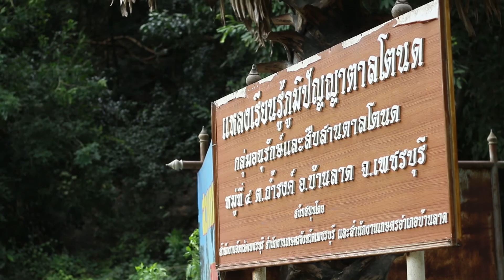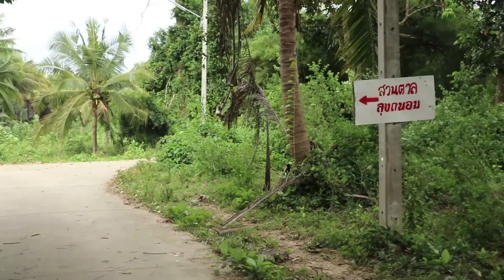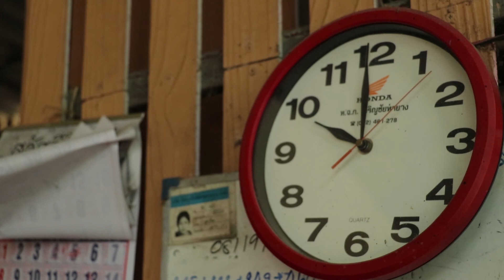BACKPACK DIARY | EP.1 กำเนิดความหวาน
STUDENT PROJECT MADE FOR EDUCATION
FACULTY OF INFORMATION AND COMMUNICATION TECHNOLOGY : SILPAKORN UNIVERSITY

ผลงานนักศึกษาชั้นปีที่ 2 ปีการศึกษา 2560
รายวิชา การผลิตรายการโทรทัศน์ (TELEVISION PRODUCTION)
มหาวิทยาลัยศิลปากร คณะเทคโนโลยีสารสนเทศและการสื่อสาร
สาขาวิชานิเทศศาสตร์ เอกวิทยุและโทรทัศน์